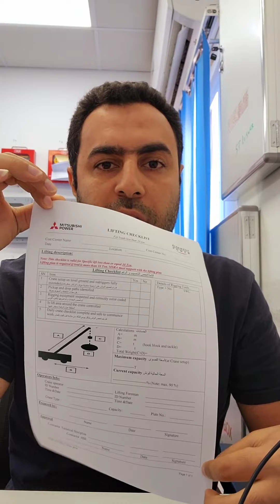خطة وعمليات الرفع 1: كيفية حساب معامل أمان الكرين أثناء عملية الرفع ؟ لا تنسي مطالعة صندوق الوصف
👈خطة وعمليات الرفع 7 :فيديو مختصر من أرض الواقع للمراجعة النهاية لخطة فع حرج Critical Lift plan✅👇🎥
👈خطة وعمليات الرفع 11 : توضيح استخدام فورك ليفت Forklift ل قدرة ١٥ طن WLL 15T لحمل مقداره ٥.٢ طن✅👇🎥
👈خطة وعمليات الرفع 14 : كيف نتأكد من شهادة فحص الونش Crane 3rd party certificate ! وغير مضروبة ✅👇🎥
👈خطة وعمليات الرفع 30 : اثناء الرفع بالكرين لقينا واير الرفع الرئيسي اتقطع فجأة ومن غير سبب ! رغم ان الطرد كان داخل جدول الأحمال ✅👇🎥
👈خطة وعمليات الرفع 31 : موبايل كرين شايل حمل وماشي به ف الموقع هو كده عادي ولا خطر ؟✅👇🎥